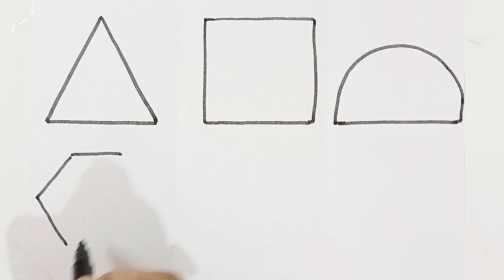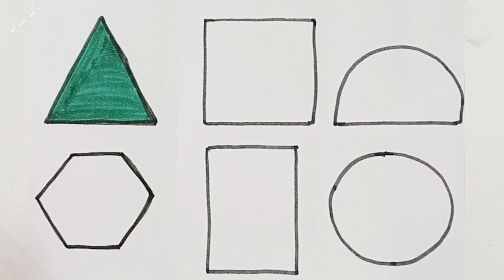Learn shapes|Learn colors|Shapes and colors learning video|Colors and shapes for kids & toddlers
learnwithbabyvayu. learnshapes. learncolors toddlers learningvideo

learn with baby vayu learn shapes learn colors education colors 2d shapes song how to draw shapes shapes for kids shapes for children colors for toddlers colors for kids learning video kids video phonics ong colors for children toddlers toddlers learning preschool educational video toddlers learning videos shapes drawing how to draw 2d shapes step by step kids learning colouring pages subcribers subscribe subscribe to my channel learn with baby vayu chunchun tv chuchu tv @ChuChuTV @ChuChuTV @CoComelon @LooLooKids@LooLooKids
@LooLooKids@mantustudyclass